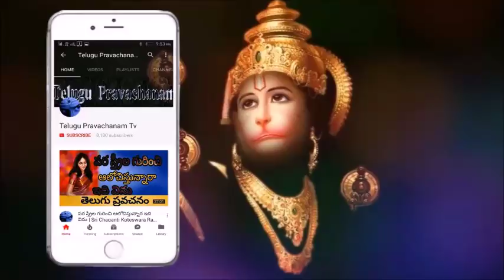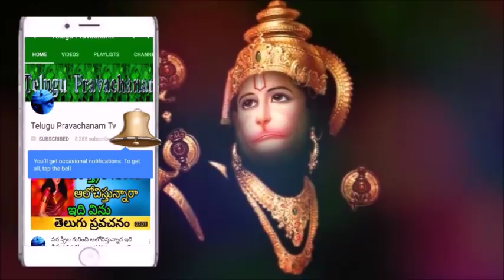కలలో కూడా ఇలాంటివారిని బాధపెట్టకండి దేవుడు శిక్షిస్తాడు Sri Chaganti Koteshwara Rao Speeches